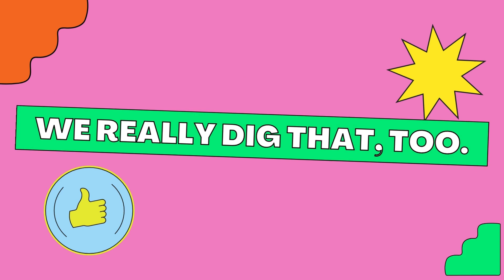2024 ACF Scholarship Recipients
In 2024, Arlington Community Foundation awarded $748,000 in scholarships to 100 new students, in addition to those receiving renewal scholarships. This program is made possible by the generous and loyal support of our fund holders and donors. Learn more about the Community Foundation's Scholarship Program and how you can get involved